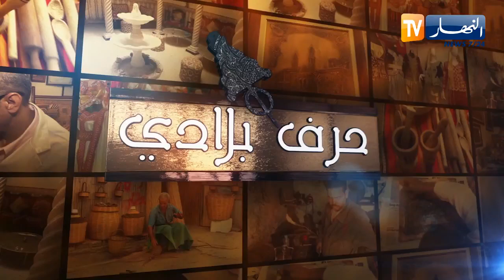حرف بلادي : صناعة الجلود بين الحداثة و الأصالة